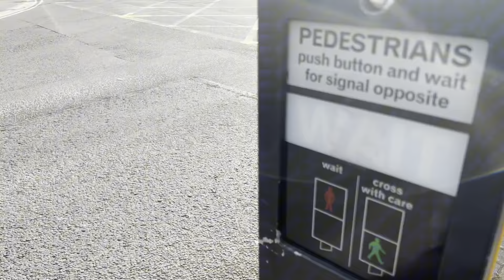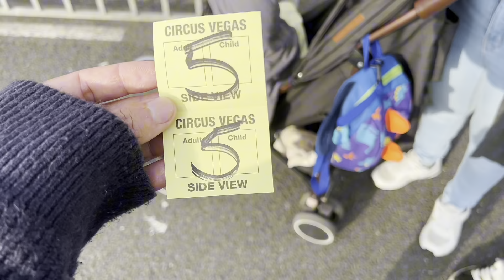Las Vegas Circus in Cardiff || Dhandai lay manche khasena || Paisa Wasul performance || Majja Ayo🤩